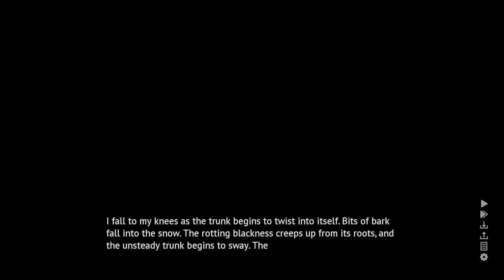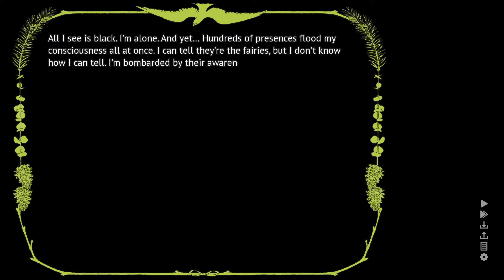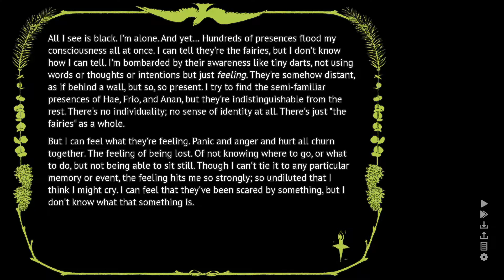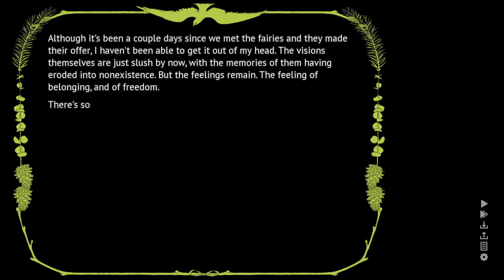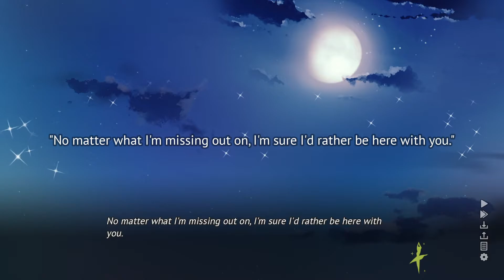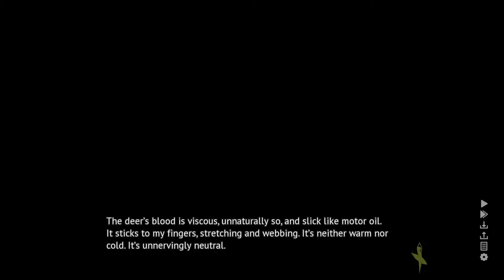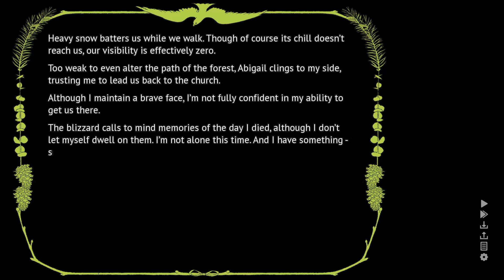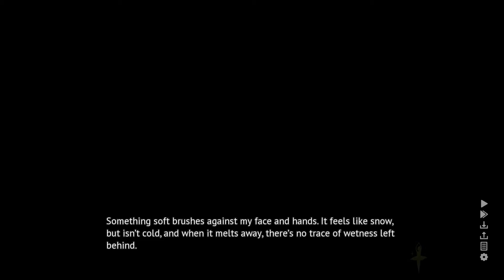【Heart of the Woods】Chapter 04 - Wreath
Chapter 4 of Heart of the Woods.

Guess what time is it. Double Yuri Time.